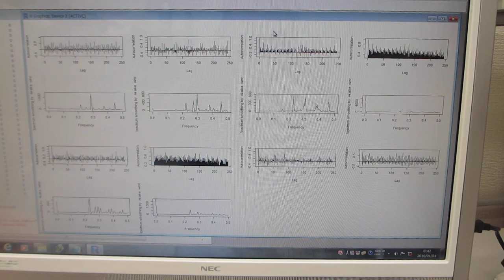超音波の音圧データ解析：：多変量自己回帰モデルによるフィードバック解析技術（超音波システム研究所）